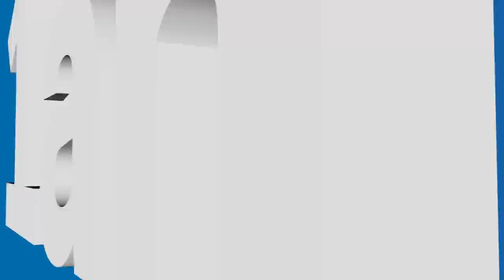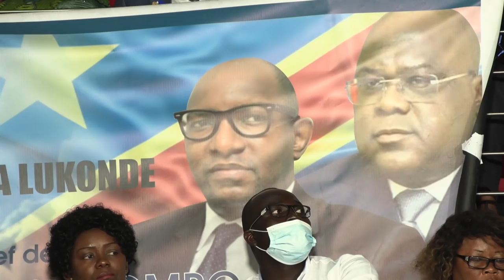FACE AU PUBLIC 1 AN avec le premier ministre Jean-Michel SAMA Lukonde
1 AN après l’entrée en fonction de son gouvernement,le premier ministre Jean-Michel SAMA Lukonde fait le point avec Christian Lusakueno (TOP CONGO FM) et Anita Lwambwa (RTNC) et répond aux questions du public.

Enregistrée en public le mardi 26 avril au studio Mama Angebi